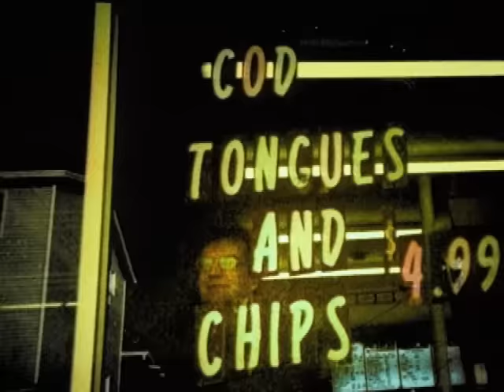Great Big Sea - End Of The World (Video)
End Of The World (Video)